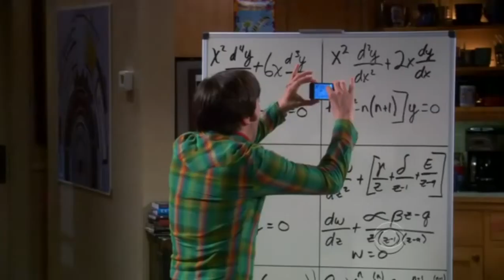The Big Bang Theory Sheldon playing the Theremin